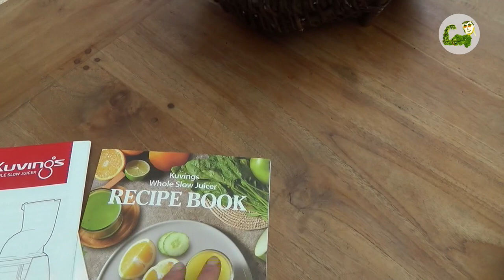Kuvings B8200 Entsafter - Vorstellung (Teil 1/7)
Heike stellt den Kuvings B8200 Slow Juicer vor. Hier gehts zum Gerät